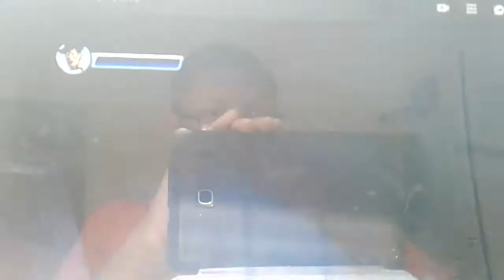Toy Story 3 Deaths Animation: Xbox 360 Versions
0:04 Jumping into death rocks (Level 1)
0:13 Woody got caught by alarm for touching the lights
0:20 Getting shot by Pig's spaceship
0:29 Buzz Lightener jumped off the blue circle
0:36 Jumping into the flood coffee
0:44 Falling into the pit (Buzz Lightnear)
0:47 Falling down the pit with Woody's horse
0:55 Crushing over the spikes
1:02 and 1:05 Falling down the pit (Woody)
1:10 Getting shot by cupcakes